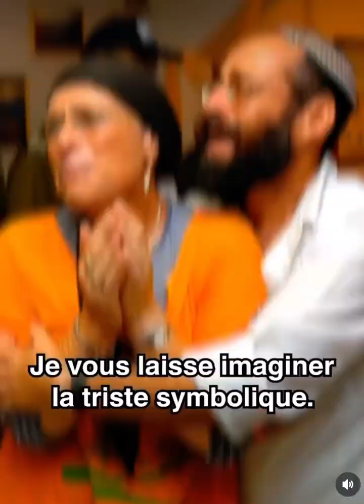14 avril 2024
Gaza , à ciel ouvert